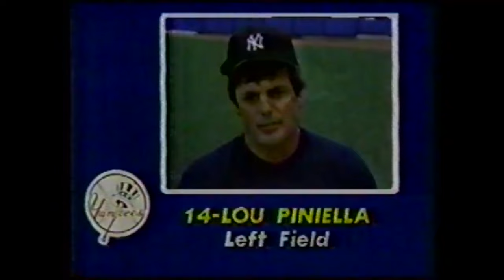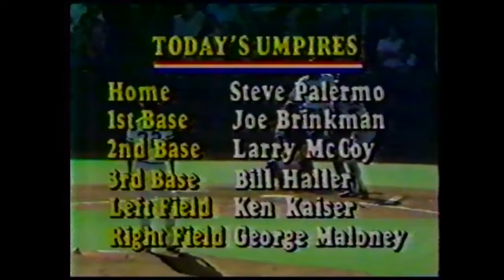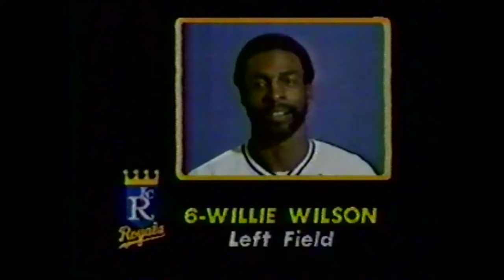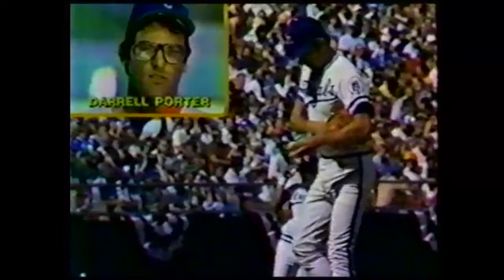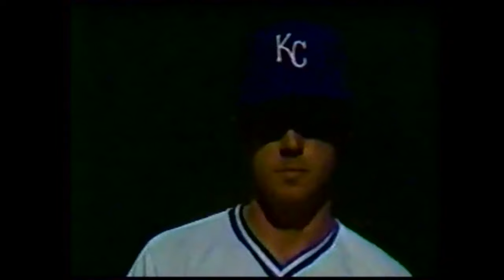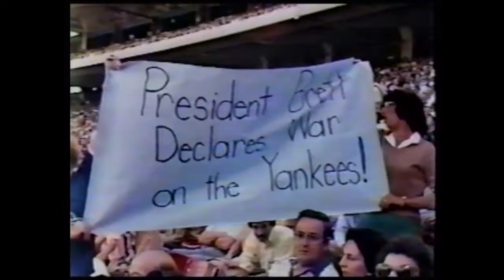1980 ALCS Game 1: Yankees at Royals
New York Yankees at Kansas City Royals in Game 1 of the 1980 American League Championship Series.